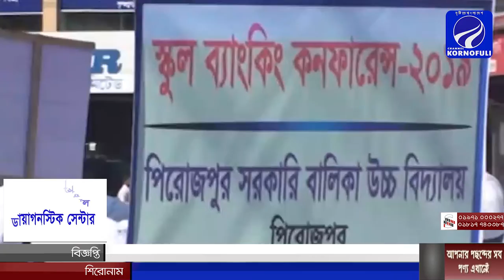দেখছেন চ্যানেল কর্ণফুলীর রাতের সংবাদ। (০১-১১-২০১৯)